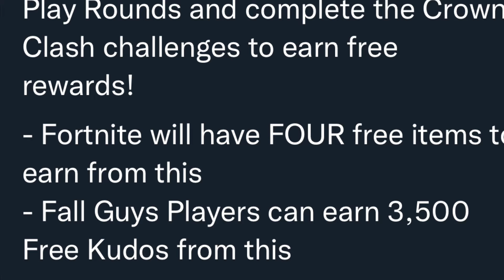Fortnite x fall guys is happening?! (Fortnite, rocket league and fall guys collab)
New video about the update coming later today.